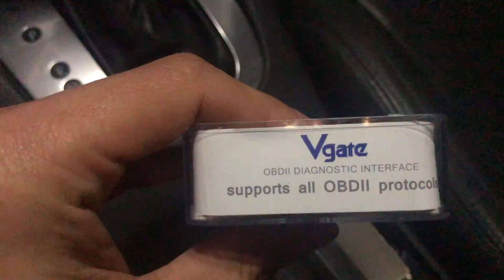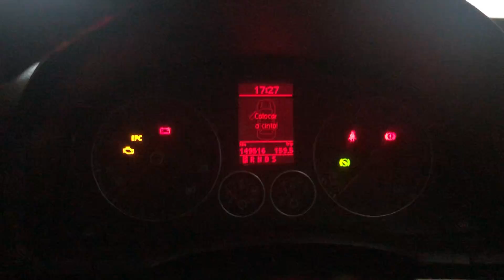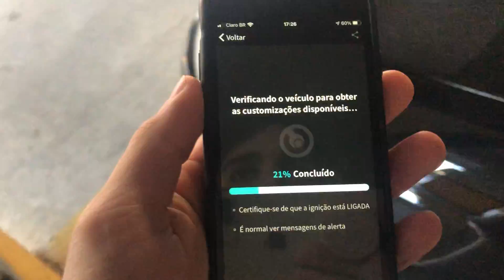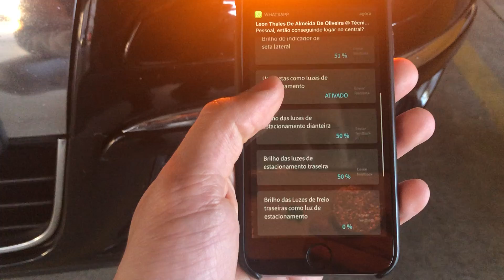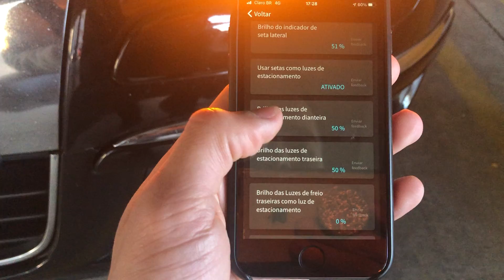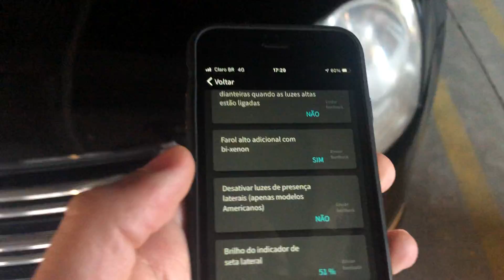Jetta MK5 + Carista - Como conjugar o pisca com a meia luz (euro style)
OBS: não funciona nativamente nos modelos 2009/2010 e 2010/2010, apenas reprogramando a BCM, caso seja de real interesse entrar em contato com e solicitar orçamento do serviço.

Link para comprar o adaptador Vgate iCar Pro direto do fabricante (selecionar versão BT 4.0)